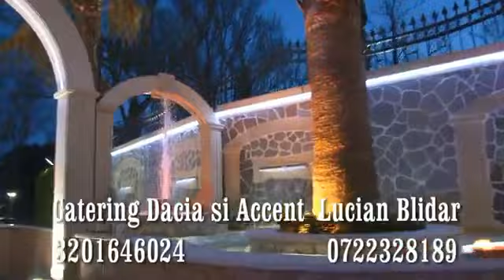La Roma Italia LUCIAN BLIDAR, , CATERING DACIA, PARTEA A 2 A Studio Blidar 0722328189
✅Filmare 4 K
✅Dronă
✅Lumix full-frame Panasonic S5